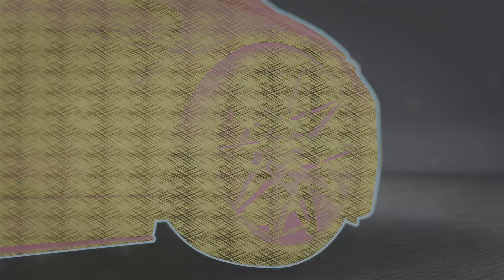NFS UNBOUND Street racing with BMW M4 CONVERTIBLE 2018